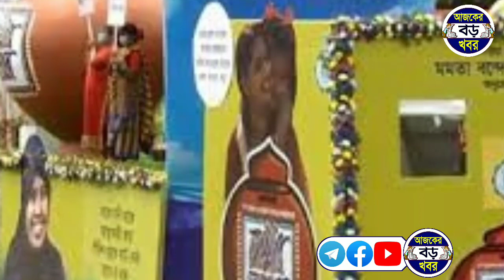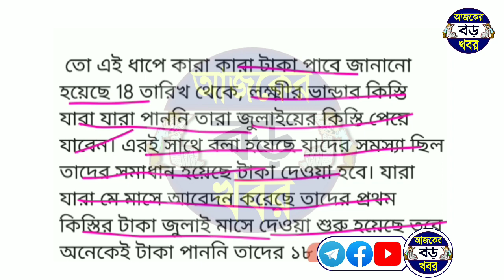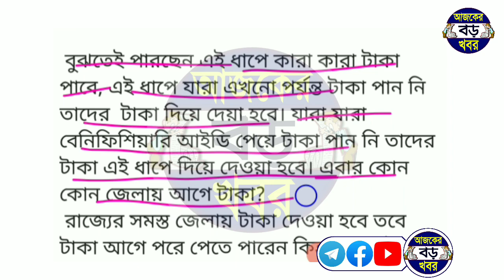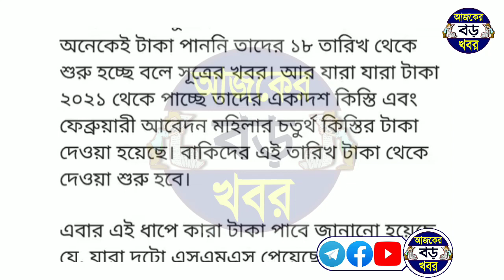লক্ষ্মীর ভান্ডারের টাকা ১৮থেকে দেওয়া হবে, এই ধাপে কারা ও কোন জেলায় টাকা দিবে | lokkhi bhandar news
Topics :-
lokkhi bhandar, লক্ষীর ভান্ডার টাকা।
lokkhi bhandar khabar.
wb lokkhi bhandar.
Lokkhi bhandar taka kobe pabe.
Lakshmi bhandar laxmi bhandar.
Lakhmir bhandar status check online.
lakhmir bhandar sms.
lokkhi bhandar taka kara pabe.
lokkhi bhandar taka kobe pabo.
lakkhir vandar sms check.
লক্ষ্মীর ভান্ডার প্রকল্প।
নতুন ফর্ম লক্ষ্মীর ভাণ্ডার ফর্ম।
লক্ষ্মীর ভাণ্ডার নতুন।
লক্ষীর ভান্ডার প্রকল্পের আবেদন।
lakshmir bhandar scheme how to apply.

💞💞💞ধন্যবাদ সবাইকে 💞💞💞